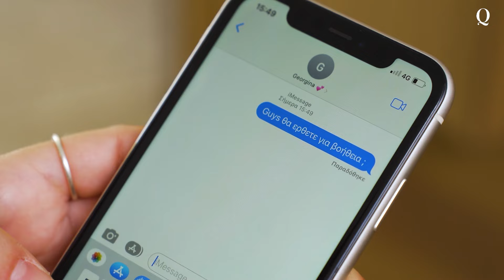Όταν είστε στο πλευρό μου, ξέρω ότι όλα θα πάνε καλά! -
Κάθε αρχή είναι δύσκολη, εκτός αν έχουμε καλούς φίλους στο πλευρό μας